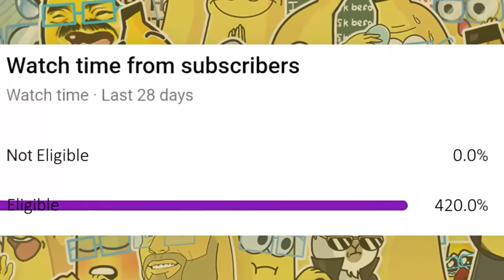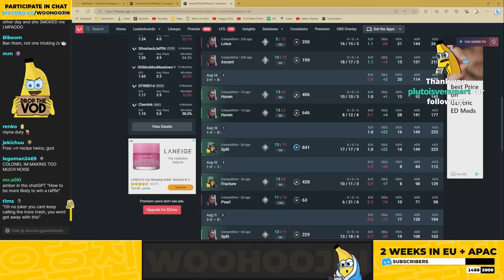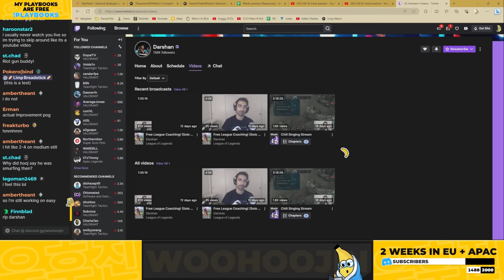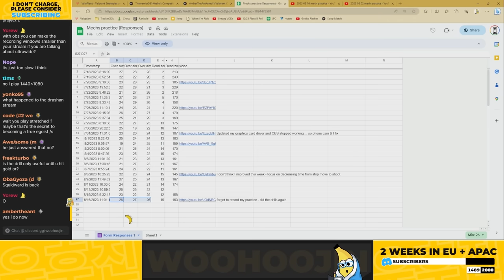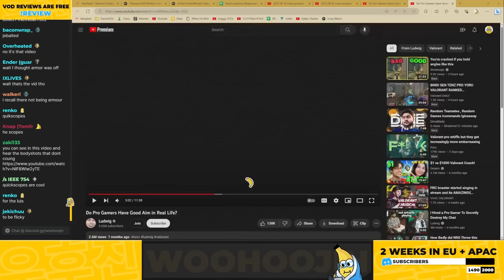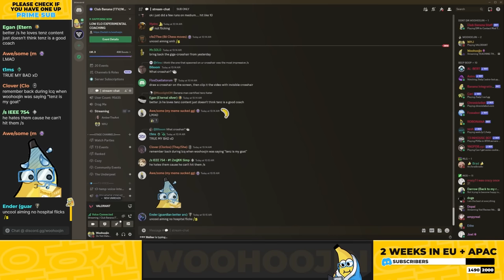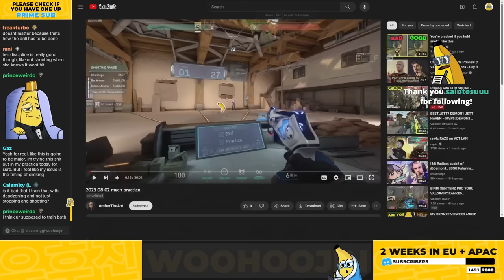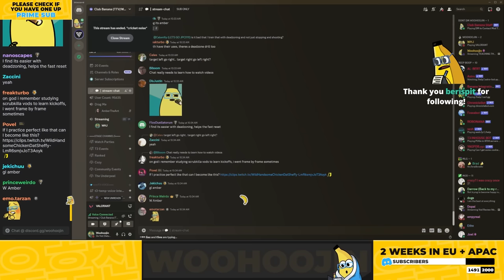We doubled her personal best in 30 minutes.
CHAPTERS:
0:00 INTRO
0:52 DISCORD
1:48 LOW ELO AIM TRAINING